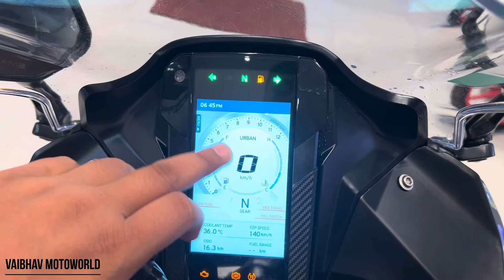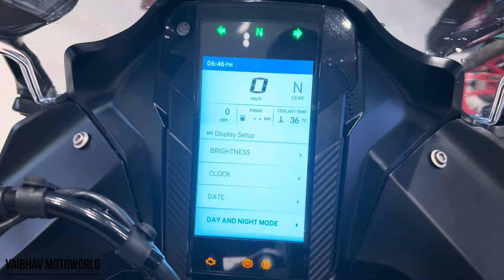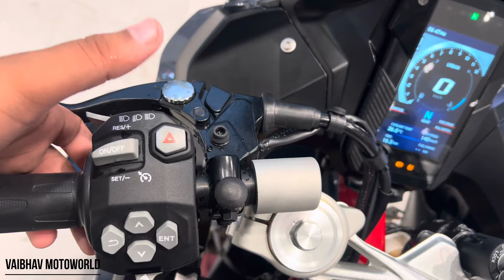All New TVS Apache RR 310 Bomber Grey : Detailed Review : Big Updates : The New RR Got 🪽 Wings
All Prices Of Lucknow

TVS Apache RR 310 Bomber Grey Ex Showroom Price:- Rs 2,97,000

TVS Apache RR 310 Bomber Grey On Road Price :- Rs 3,45,710

Showroom Details:-

Kiara TVS

Add:- Raibareli Rd, near Honda Showroom, Haibat Mau Mawaiya, Vrindavan Colony, Lucknow, Uttar Pradesh 226029

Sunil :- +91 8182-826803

Welcome to our detailed review of the all-new TVS Apache RR 310 Bomber Grey! In this video, we dive deep into the BIG updates that this stunning motorcycle has to offer. With its sleek design and powerful performance, the Apache RR 310 is making waves in the biking community. Join us as we explore the new features, including aerodynamic enhancements that give the bike its signature 'wings' and improved handling capabilities. We’ll take you through a comprehensive walkaround, showcasing the design elements and technical specifications that set this model apart from its predecessors. Whether you're a motorcycle enthusiast or considering your next bike purchase, this review will provide you with all the insights you need about the TVS Apache RR 310 Bomber Grey. Don't miss out on our first impressions and riding experience as we take this beast for a spin!

Introducing the all-new TVS Apache RR 310 in a stunning Bomber Grey color! This motorcycle isn’t just a feast for the eyes; it comes with big updates that are sure to impress.

Let’s dive into the details! The new RR 310 features a revamped design that now includes aerodynamic wings, enhancing both stability and performance at high speeds. You’ll notice how these wings not only look aggressive but also contribute to better handling on the track.

Under the hood, the RR 310 packs a powerful 312cc engine that delivers an exhilarating ride. With improved throttle response and refined tuning, every twist of the throttle is pure excitement. Plus, the updated suspension system ensures a smooth ride, whether you're carving through corners or cruising on the highway.

But that's not all! The new Apache RR 310 also comes with advanced features like a full-color TFT display, Bluetooth connectivity, and ride modes that cater to every rider’s preference. This bike is truly about blending technology with performance.

So, if you're looking for a machine that combines style, performance, and cutting-edge technology, the new TVS Apache RR 310 Bomber Grey is the one for you.